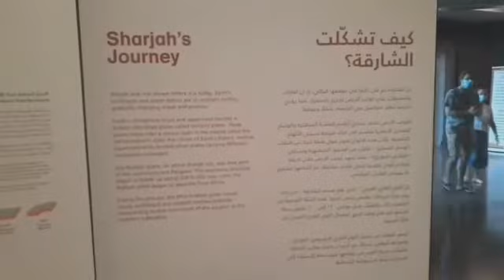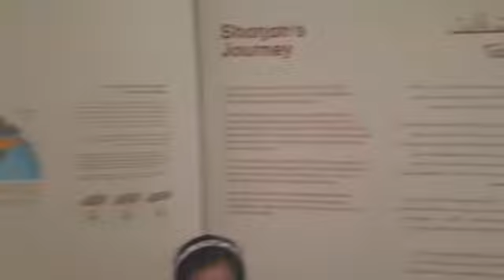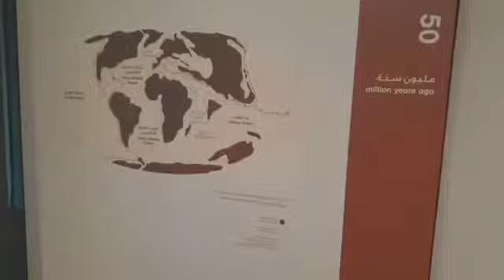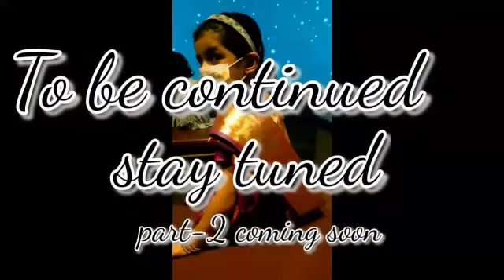DISCOVER MARS ON EARTH | BUHAIS GEOLOGY PARK | YOU SHOULD VISIT THIS PLACE | ARCHEOLOGICAL SITE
DISCOVER MARS ON EARTH
BUHAIS GEOLOGY PARK
YOU SHOULD VISIT THIS PLACE
FOSSIL ROCK
ARCHEOLOGICAL SITE IN SHARJAH